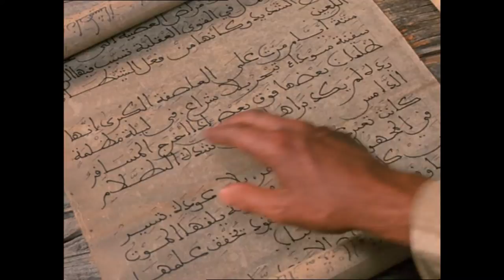sahara movie trailer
movie trailer of sahara